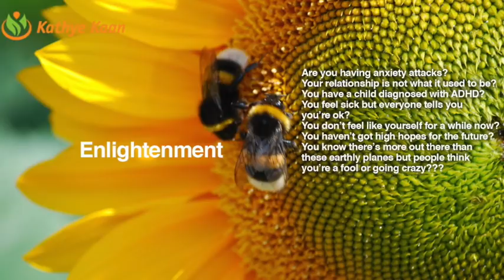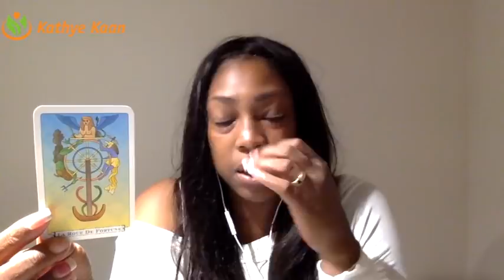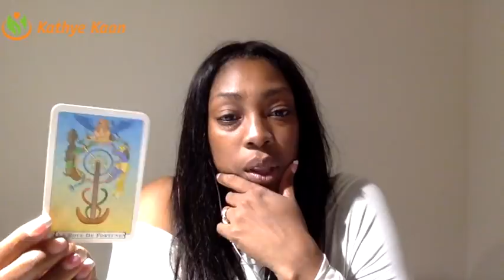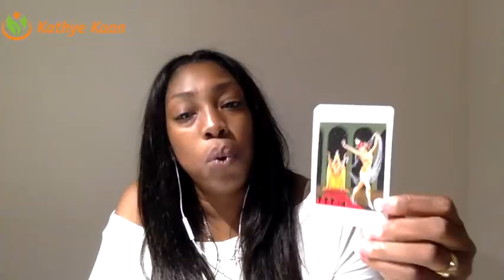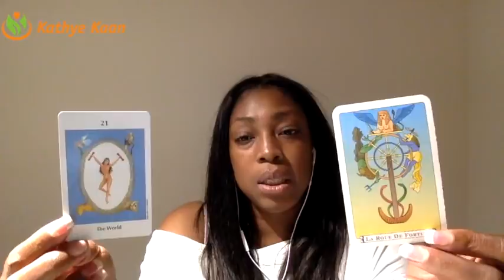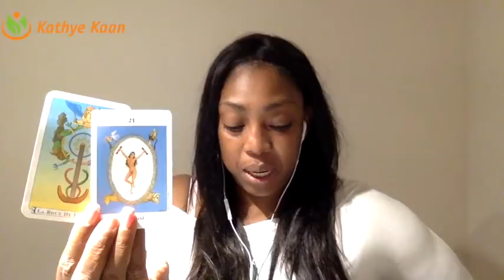ARIES Weekly Reading Tarot Psychic Horoscope | Week 10 | 5 - 11 MARCH